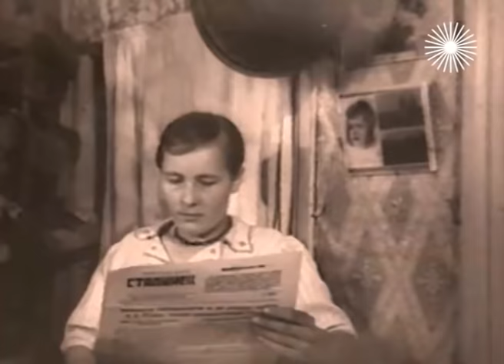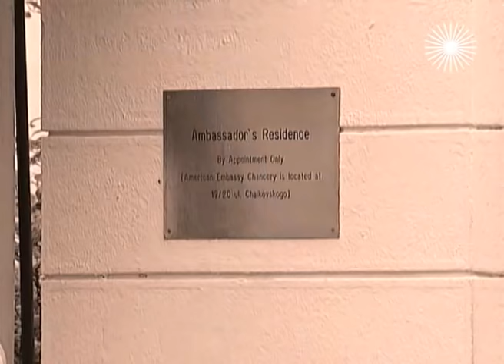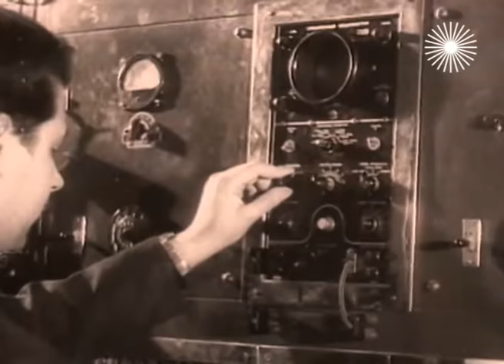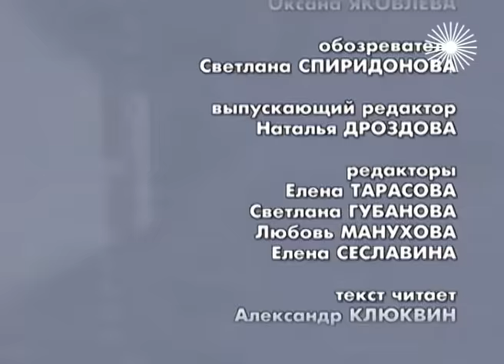Андрей Жданов. Питерские вожди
Андрей Жданов. Особая папка (2003 год)
Андрей Александрович Жданов начинал в Нижегородском губкоме партии. В 1928 году на пленуме ЦК Жданов выступил с речью о масштабах вредительства со стороны оппозиционеров и классовых врагов. Со временем точно следовавшего партийной линии и сметливого Андрея Жданова Сталин вознес на вершину власти. После убийства Сергея Кирова Жданов стал хозяином Ленинграда, кроме того он отвечал за Военно-морской флот и военную промышленность. Накануне войны, 4 мая 1941 года, Политбюро утвердило секретное постановление, в соответствии с которым Жданов официально становился вторым человеком в партии...